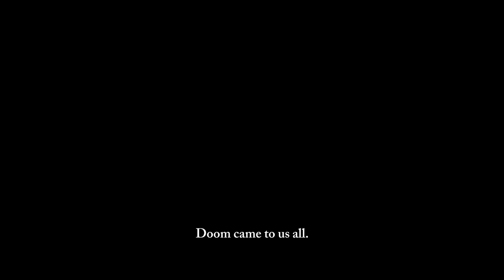For Honor – Cinematic Story Trailer – E3 2016